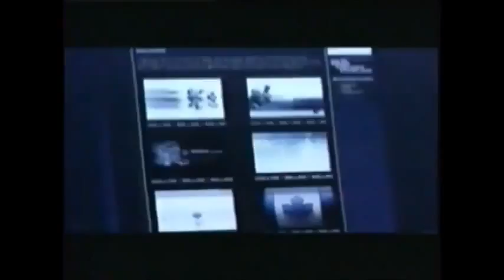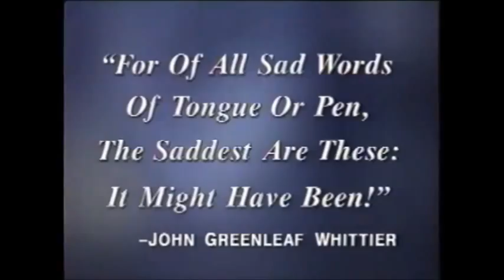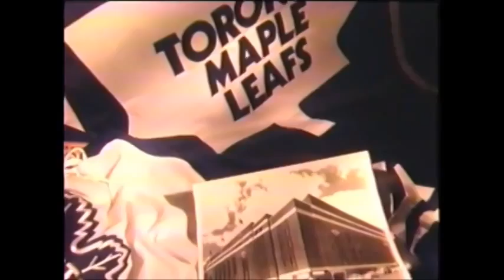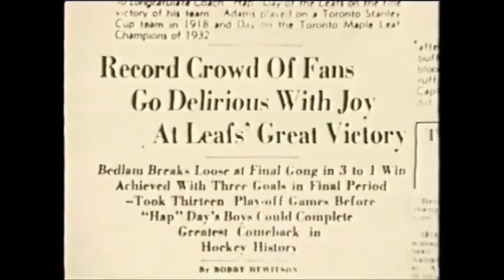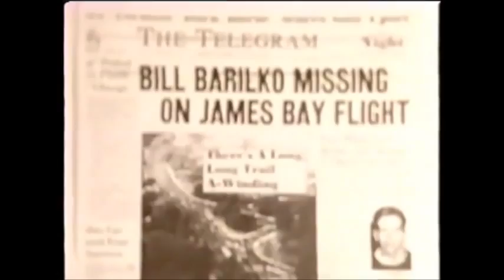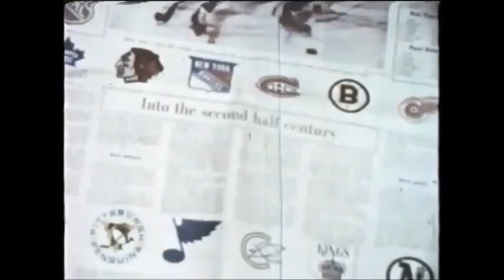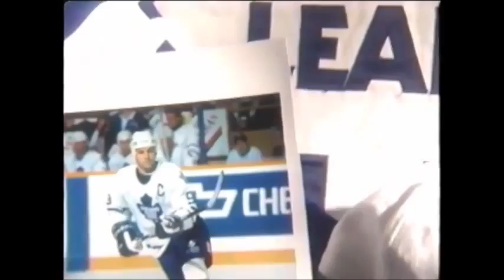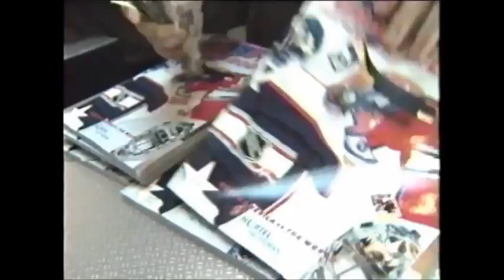75+ Years of the Toronto Maple Leafs - Maple Leafs Forever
The Toronto Maple Leafs (officially the Toronto Maple Leaf Hockey Club) is a professional ice hockey franchise based in Toronto, Ontario, Canada. They are members of the Northeast Division of the Eastern Conference of the National Hockey League (NHL). The team is one of the "Original Six" league members. As of 2012 they were owned by Maple Leaf Sports & Entertainment, Ltd. and are represented by chairman Larry Tanenbaum. Their general manager is Dave Nonis. Their head coach is Randy Carlyle. In 1999 they moved to Air Canada Centre, which replaced Maple Leaf Gardens, their home since 1931.
The franchise was founded in 1917, operating simply as Toronto and known today as the Toronto Arenas, as it was operated by the Toronto Arena Company, owners of the Arena Gardens arena. In 1919, the NHL transferred the franchise to new owners who christened the team the Toronto St. Patricks. The franchise was sold in 1926 and was renamed the Toronto Maple Leaf Hockey Club. The team colours are blue and white.
As of 2011 the Maple Leafs had won thirteen Stanley Cup championships, second only to the twenty-four championships of their primary rival, the Montreal Canadiens. They won their last championship in 1967. The 45-year drought between championships is currently the NHL's longest. They are the only "Original Six" team which has not won the Stanley Cup championship since.
With an estimated worth of US$1 billion in 2012, the Leafs are the NHL's most valuable franchise, followed by the New York Rangers and the Montreal Canadiens, respectively.